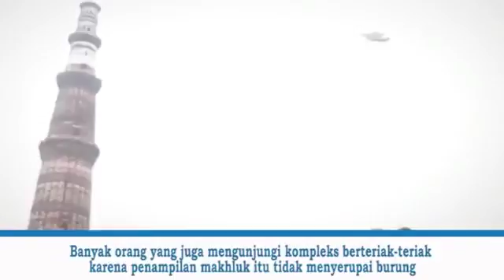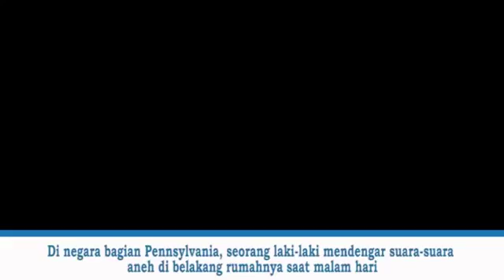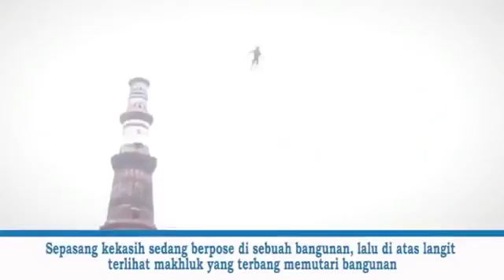5 PENAMPAKAN MAKHLUK MISTERIUS DI DUNIA NYATA YANG TEREKAM KAMERA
Berbagai macam bentuk makhluk hidup sudah pernah kita lihat dan banyak dari mereka yang hidup berdekatan dengan kita. Mulai dari makhluk yang .

Berikut ini adalah 5 video misterius yang tak pernah terungkap. Bahkan ilmuwan pun heran dengan makhluk apa yang ditangkap oleh kamera.

Hai youtubers! Kebanyakan orang orang mempercayai kalo dinosaurus ataupun makhluk makhluk raksasa lain nya sudah punah berjuta juta tahun yang lalu.

Makhluk Misterius Yang Pernah Terekam Kamera, Manusia sampai sekarang masih terus mempelajari planet ini, termasuk seluruh jenis makhluk yang ada di .